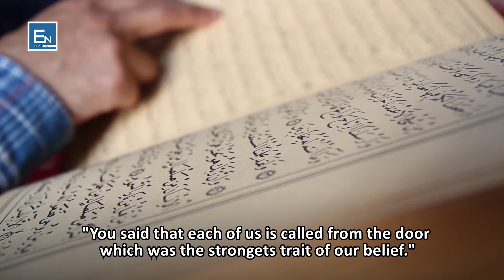The eight doors of Heaven